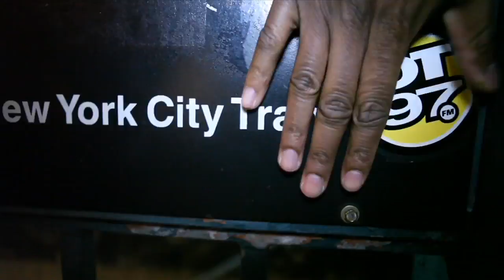Spike Lee talks about raising money for new film.